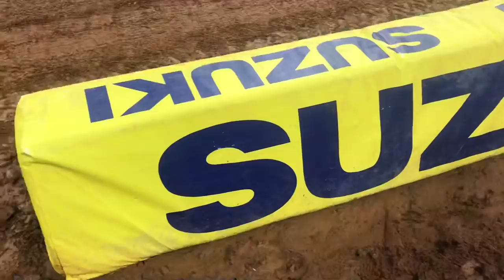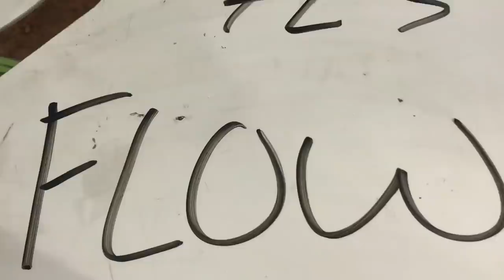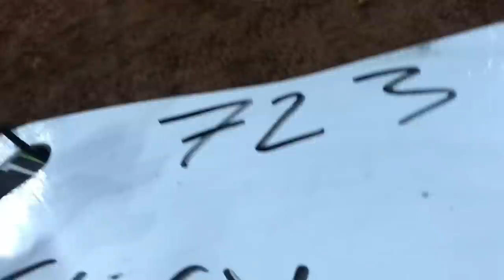Atlanta SX Vlog race day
Round 9 ama monster energy supercross race day vlog